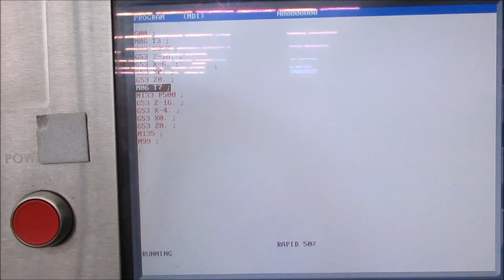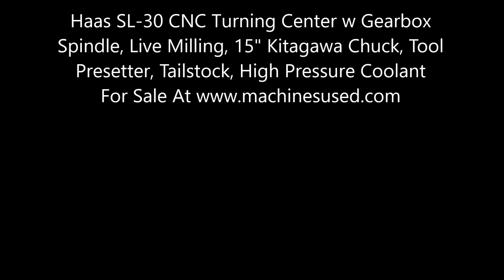Haas SL-30 CNC Turning Center with Gearbox Spindle, Live Milling, 15" Kitagawa Chuck & More!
6919 - Haas SL-30 CNC Turning Center w Gearbox Spindle, Live Milling, 15" Kitagawa Chuck, Tool Presetter, Tailstock, High Pressure Coolant.

Equipped with: Haas CNC Control with Coldfire Processor, 15" Kitagawa B15 3-Jaw Chuck, Gearbox Spindle Drive, 12-Station Hybrid-VDI/BOT Turret, Live Tool Drive on Turret, Tool Presetter, Programmable Tailstock, High Pressure Coolant, USB Port, High Intesity Lighting, Chip Conveyor, Coolant System with Tank & Pumps, Royal Mist Filter. One Axial and one Radial live tool holder included.